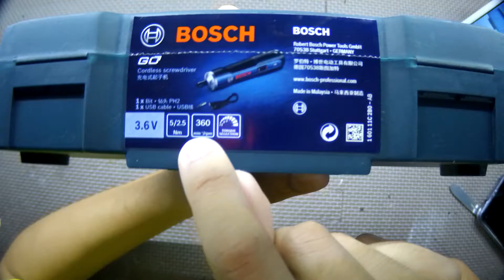[Review][Aliexpress]BOSCH GO Mini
Product name :BOSCH GO Mini electrical-screwdriver set hand 3.6V lithium-ion Battery Rechargeable Cordless Power Drill Electrical screwdriver